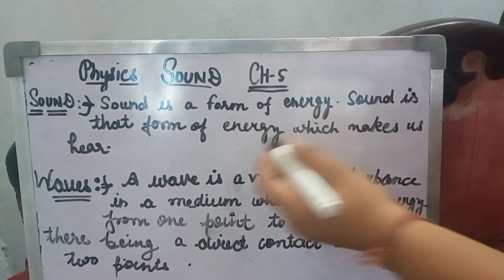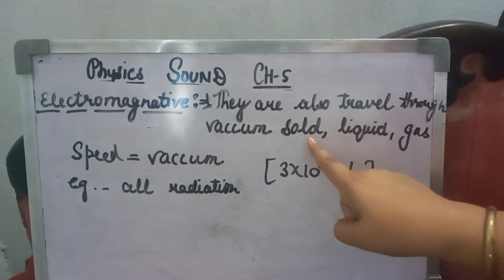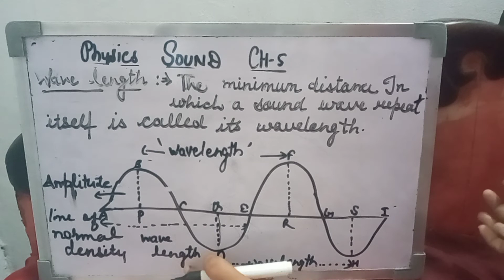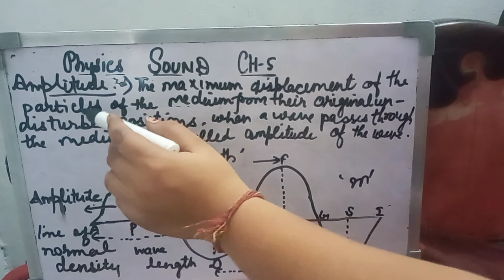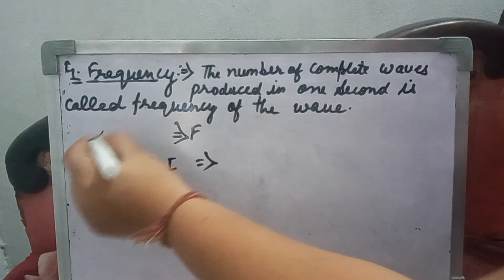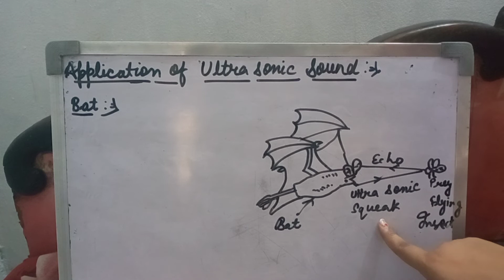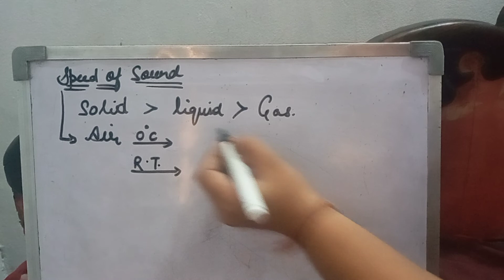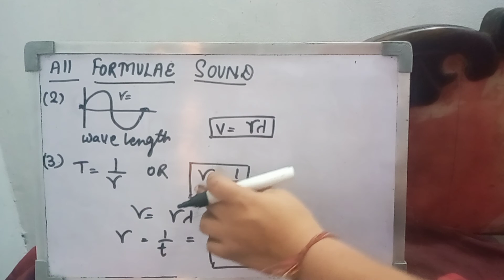👍👍👍Aao sabse jaldi class-- 9 ka chapter number 5 Karen (sound)👍👍👍